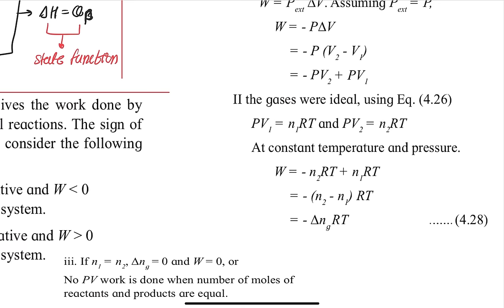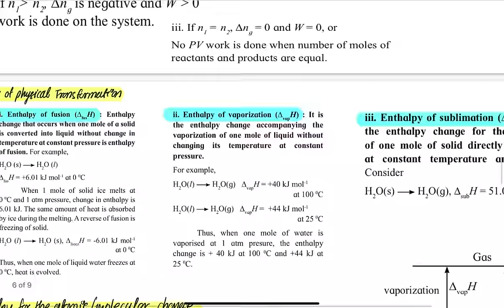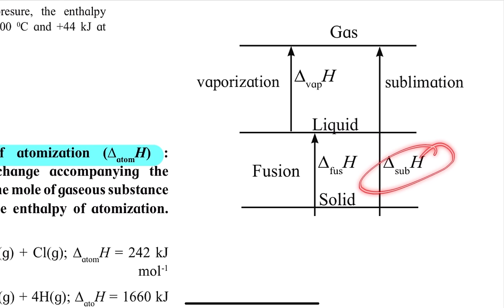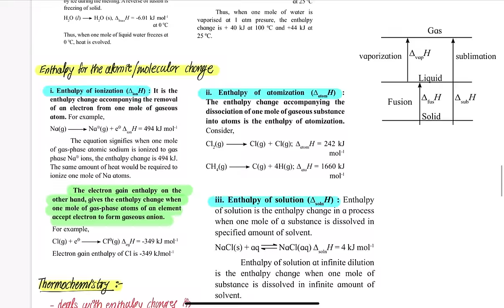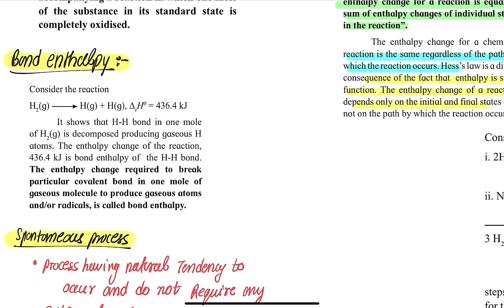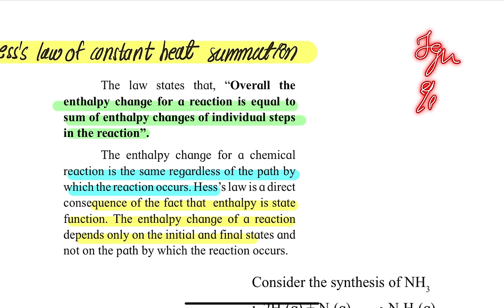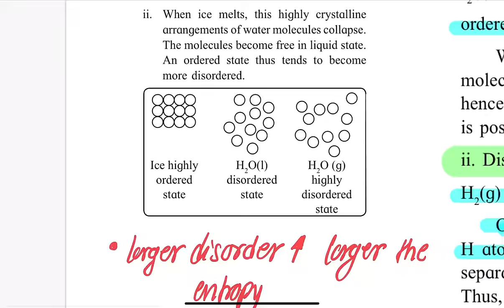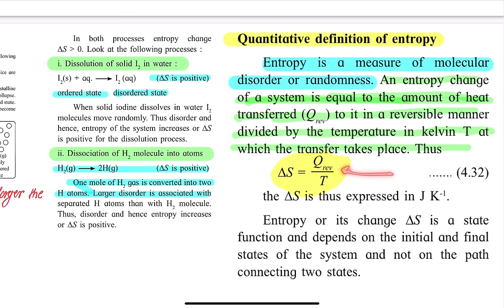One shot | 4 chemical thermodynamics chemistry class 12 MAHARASHTRA BOARD with handwritten notes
● One shot video lecture

जब कोई आपका साथ नही देगा तब मैं आपके साथ हूँ ।